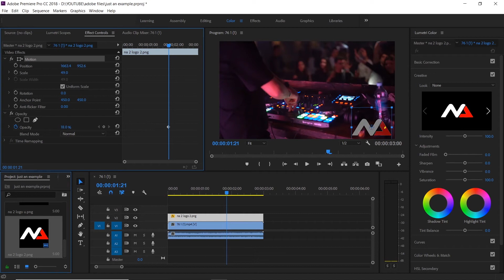How to add a logo in Premiere pro 2021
A tutorial on how to add a logo in Premiere Pro CC.  Adding logos to your videos in adobe premiere pro.

Every week new video on Monday - Wednesday - Saturday

If you want to see more work from me check out my personal instagram and facebook page:

Song: Chill Lo-fi Hip-Hop Beats

I hope i can help you with this video,
so i know my work is not worthless.